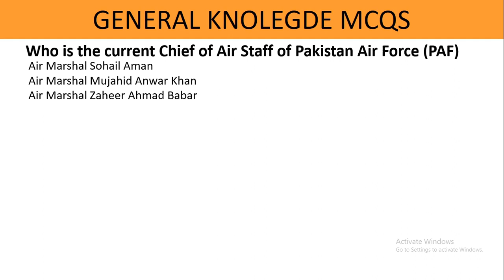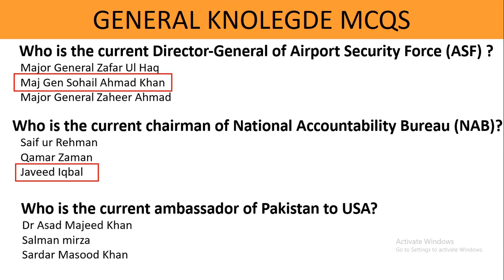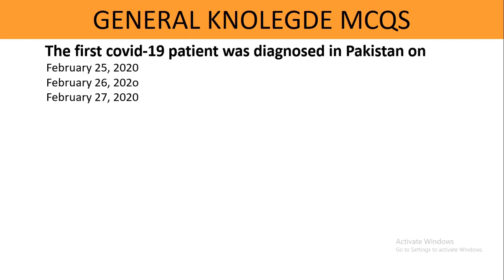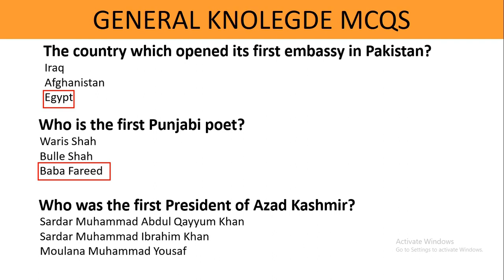sindh police past paper mcqs|sindh police important mcqs|pts past paper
Sindh police past papers|Sindh police Top mcqs|Constable past paper

curretn affair,pak mcqs,pak study mcqs,islamic study mcqs
math mcqs,english mcqs,sindhi mcqs,urdu mcqs,top mcqs
top mcqs sindh police
pts past paper
sindh police past paper 2021
sindh police past paper 2020 sindh police past paper 2019
fpsc ppsc nts pts ots cts sts